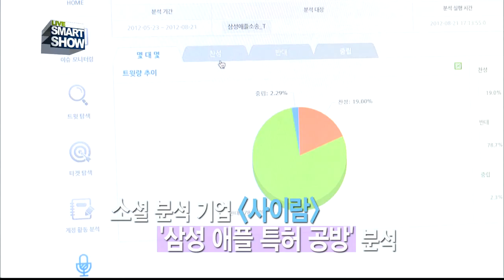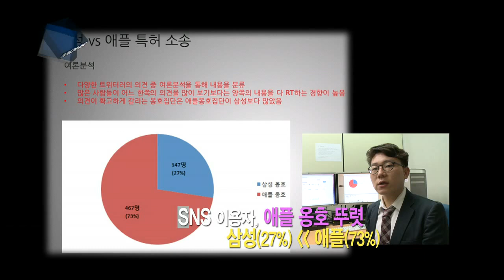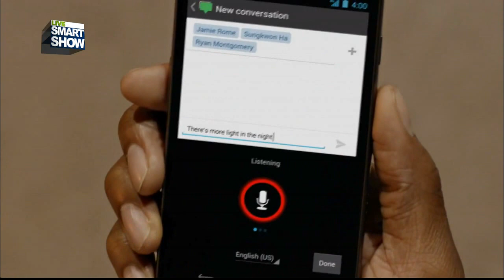삼성 VS 애플 특허소송, SNS상에서의 사람들의 의견은?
채널IT 생방송 스마트쇼 8월 23일 방송
"[강병준 기자의 IT인사이드]삼성 VS 애플 특허소송, 최종판결 D-1 "
소셜미디어 상에서의 사람들의 의견은 어떠한지
사이람의 소피언 여론분석 서비스를 이용하여 분석하였습니다.